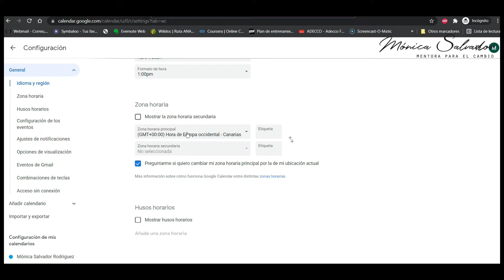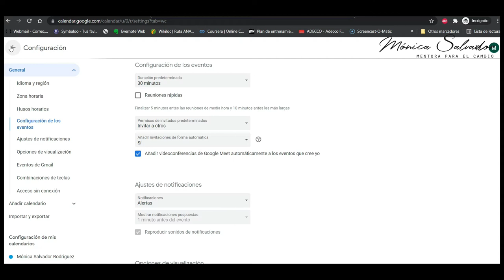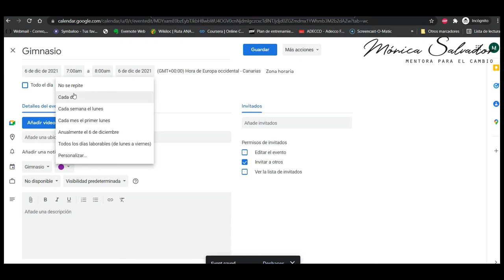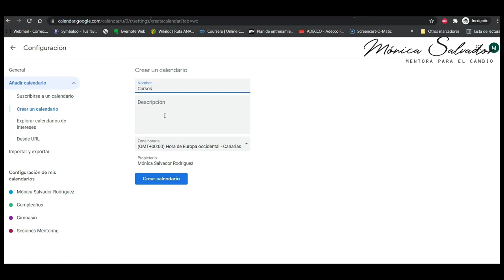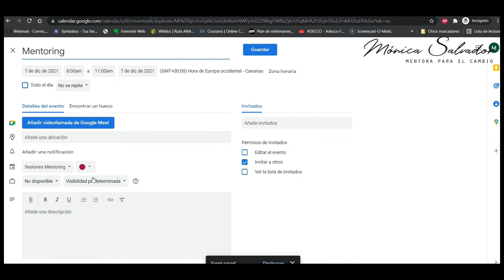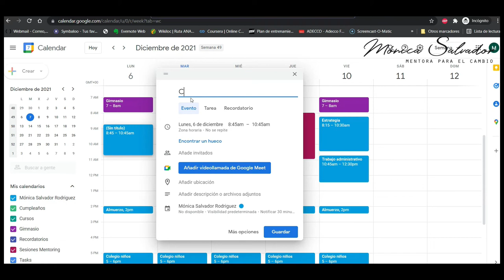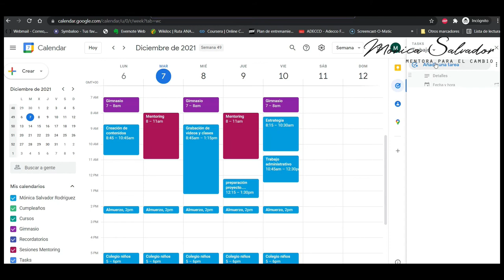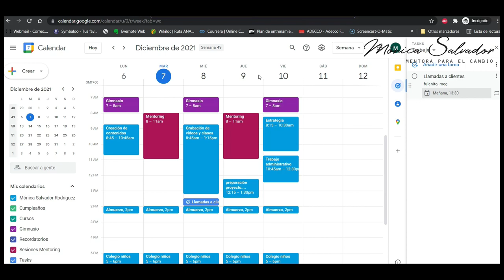Organiza tu tiempo con Google Calendar y Time Blocking | Tutorial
😲¿Eres emprendedor o emprendedora multifunción y no te da la vida?
¿Has probado varios métodos de organización?  Déjame decirte que al final, lo más sencillo es lo más efectivo.

Yo también he usado técnicas de productividad que ya sólo aprender a usarlas te supone un montón de tiempo.

En este video te enseñaré a usar el time blocking y google calendar se convertirá en tu herramienta de organización favorita.

Si te ha gustado el video déjame un comentario
Te invito a visitar mi web donde tengo varios recursos para tí.

Índice:
00:00 introducción
01:03 Time Blocking
01:46 Entramos en la plataforma Google Calendar
02:11 Configuración inicial
03:27 Crear calendarios
04.10 Crear eventos
06:43 Dupliar eventos
07:53 Task
09:36 Despedida